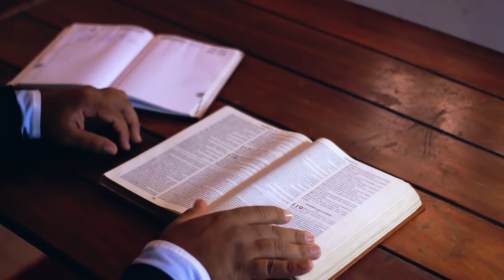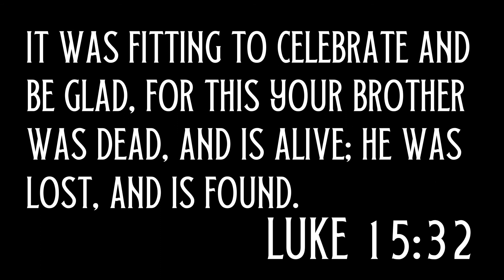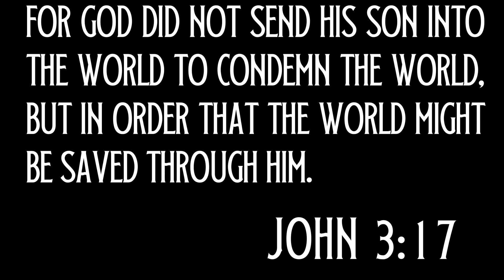The Front Page (March 19, 2021)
The Front Page Devotional for February 24, 2021. The lesson this week is about being lost and God's desire for you to be found. For more information on the Northwest church of Christ, visit us